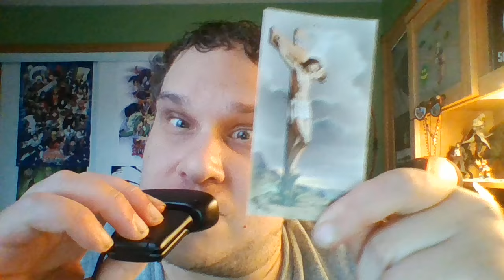well another angry rant cuz no one gets it anymore